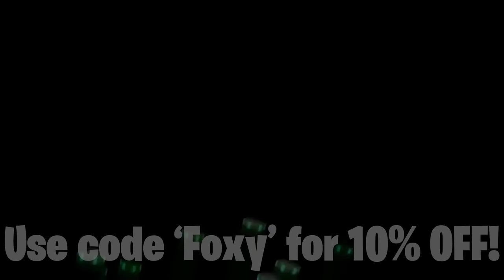"i hope one of ur family members gets hit by a bus"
0:00 -

I decided to sit down and record a video for you all today. I played some free for all and someone hopes that one of my family members gets hit by a bus... LMAO, enjoy the game chat! | Foxy Grandpa